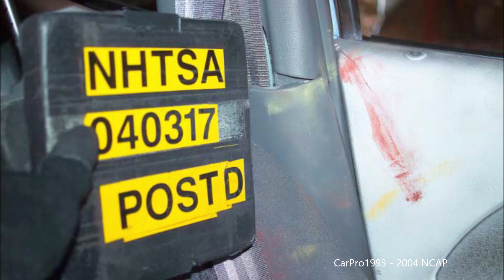2004-2005 Chevrolet Aveo / Pontiac Wave NHTSA MDB Side Crash Test (w/o Side Airbags)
A Moving Deformable Barrier impact at 38.5 Mph/61 Km/h. Both occupants are 50th Percentile Male SID/Hyb III dummies. The MDB weighs 3015lbs (1368kg).

Rating was based upon pre-2011 criteria.
NHTSA's MDB Side Crash Test of the 2004 Chevrolet Aveo Sedan without Combination Head and Torso Side Airbags.

Side Impact Rating also applies to:
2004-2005 Pontiac Wave Sedan without Combination Head and Torso Side Airbags.

Dummy Readings:
Drive - Passenger
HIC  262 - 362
Upper Rib G's  72 - 69
Lower Rib G's  71 - 91
Lower Spine (T12) G's  99 - 81
Thoracic Trauma Index (TTI) G's  85 - 86
Pelvic G's  149!! - 91
***!! - *** (Three Stars - Three Stars)

!!Safety Concern Side Barrier Driver: Due to the intrusion of the left front door during the side impact test, the pelvis of the driver dummy struck the interior door panel, causing a high pelvic acceleration. Pelvis impact events resulting in high accelerations have a higher likelihood of serious pelvic trauma.